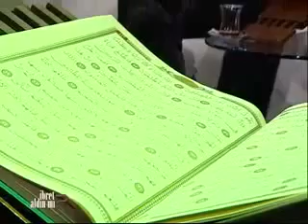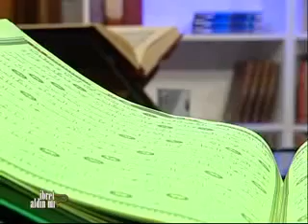SORUMLULUĞU ALLAH'A YÜK.HAS - 9B [İbret Aldın Mı?] - Prof. Dr. Mehmet OKUYAN